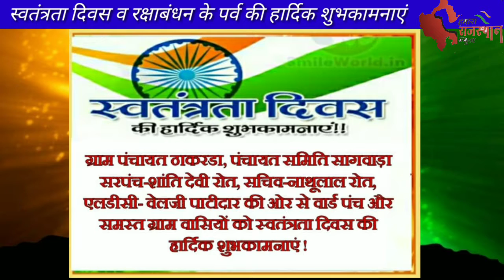ग्राम पंचायत ठाकरडा के सरपंच शांति देवी रोत सचिव नाथूलाल रोत एलडीसी वेलजी पाटीदार का बधाई संदेश